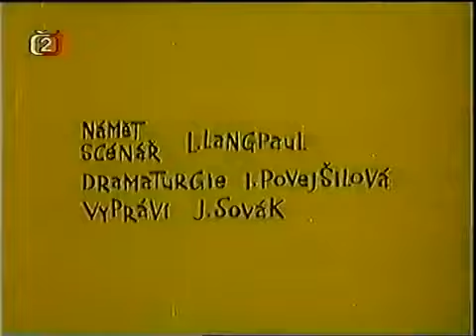The Fire Station - Great Exercise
Directed by Bohumil Sejda.
Sorry for Milos Fryba's conversation and intro from Vecernicek.
The episode focus on Sejtko and Jenik having an exercise. They both train their muscles every morning at the athletic stadium. Their daily plans are sometimes tried to thwart by bagman and streetwalker Pep, who invents various pitfalls. But he doesn't always succeed in his rogue.